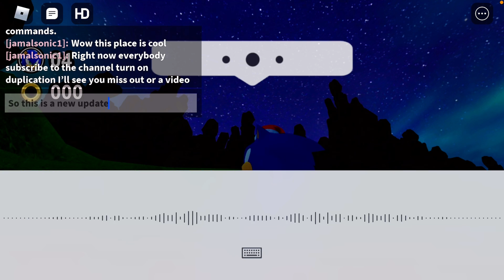Sonic Tech Demo (Public) NEW UPDATE CHRISTMAS 🎄 GAMEPLAY ON ROBLOX!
OK ✅ I seen Don’t worry So I want OK If guys